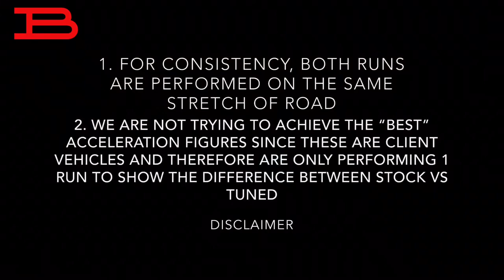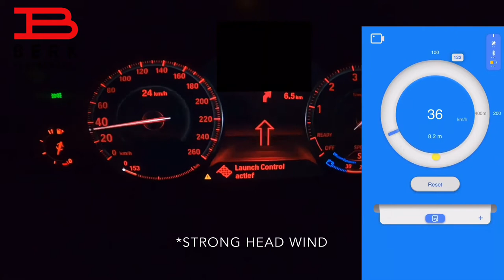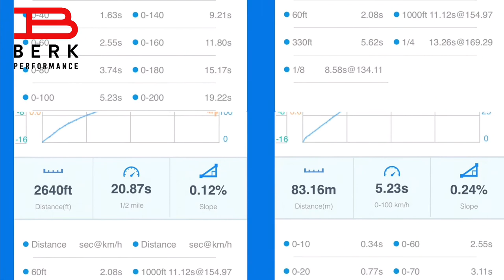310HP BMW 330i F30 LCI STAGE 1 TUNED 0-250 ACCELERATION NO MID SILENCER & EXHAUST- BERKPerformance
What deviced used?